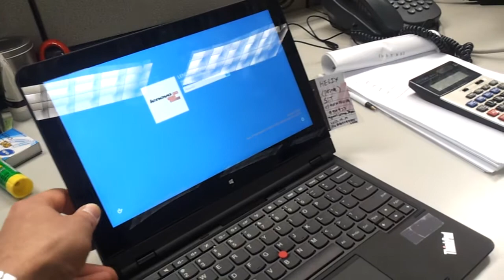Lenovo ThinkPad Helix 시연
ThinkPad Helix 의 외관 구성 내용입니다. 스마트폰으로 찍었는데 왼손잡이라 거꾸로 촬영이 되었네요 .흑